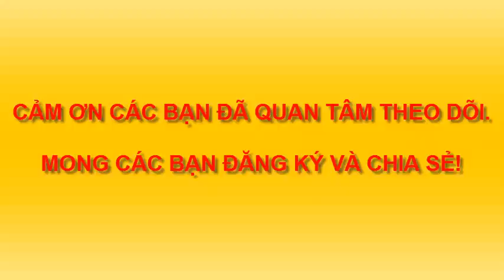GIÚP BÉ VẼ VÀ TÔ MÀU TRANH DÂN GIAN CHÚC PHÚC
Dạy bé vẽ tranh